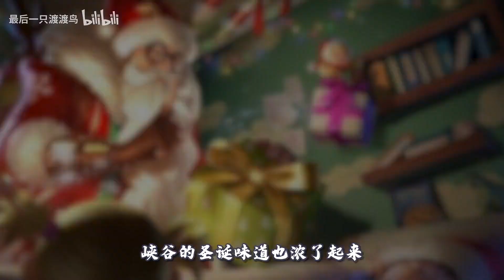吕布：我擦！貂蝉这伤害不是圣诞节，是圣诞劫【最后一只渡渡鸟】